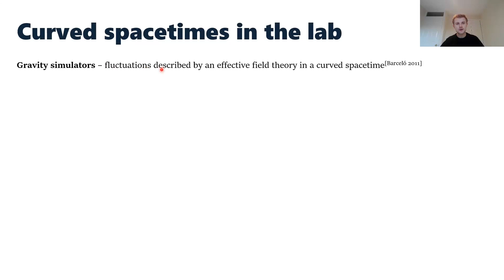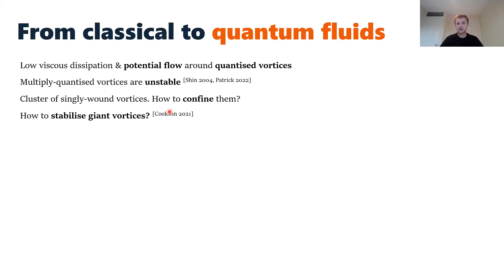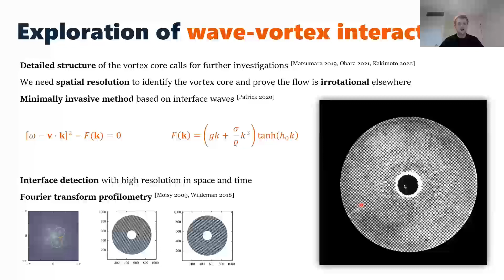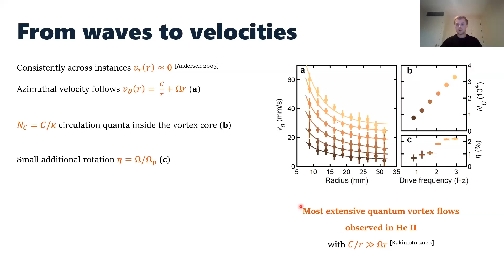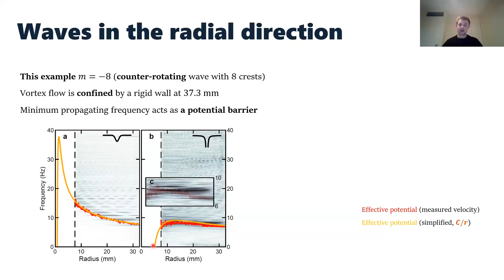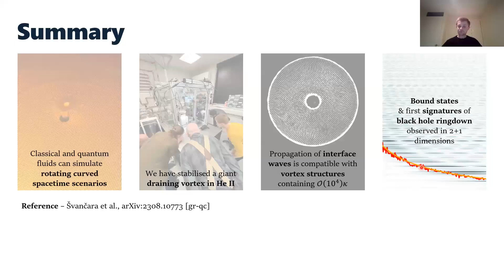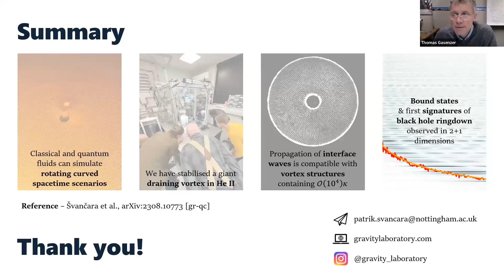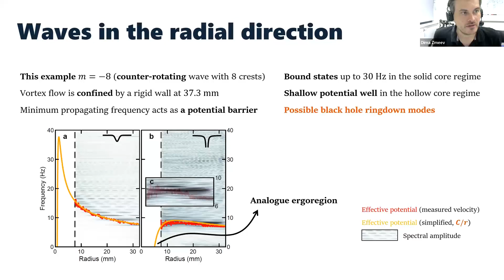Quantum-to-Classical Vortex Flow: Quantum Field Theory Dynamics in Rotating Curved Spacetimes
Exploring the Quantum-to-Classical Vortex Flow: Quantum Field Theory Dynamics in Rotating Curved Spacetimes

Gravity simulators are laboratory systems where small excitations like sound or surface waves behave as fields propagating on a curved spacetime geometry. The analogy between gravity and fluids requires vanishing viscosity, a feature naturally realised in superfluids like liquid helium or cold atomic clouds. In particular, quantum simulations of rotating curved spacetimes indicative of astrophysical black holes require the realisation of an extensive vortex flow in superfluid systems. Despite the inherent instability of multiply quantised vortices, we demonstrate that a stationary giant quantum vortex can be stabilised in superfluid 4He. Its compact core carries thousands of circulation quanta, prevailing over current limitations in other physical systems. We introduce a minimally invasive way to characterise the vortex flow by exploiting the interaction of micrometre-scale waves on the superfluid interface with the background velocity field. Intricate wave-vortex interactions, including the detection of bound states and distinctive analogue black hole ringdown signatures, have been observed. These results open new avenues to explore quantum-to-classical vortex transitions and utilise superfluid helium as a finite temperature quantum field theory simulator for rotating curved spacetimes.